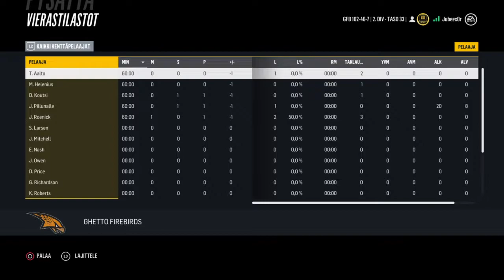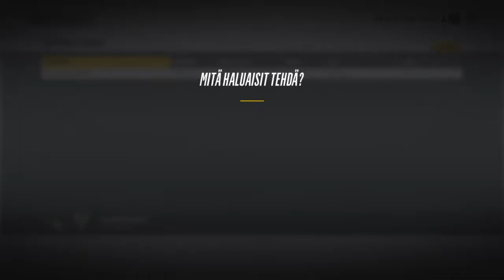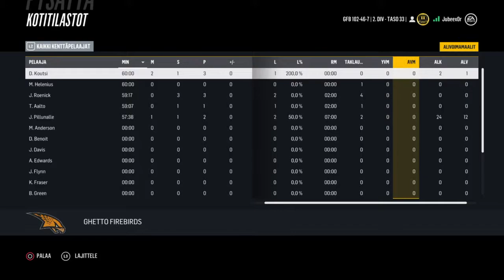ECL Pro Div Ghetto Firebirds - THE UNITED KNIGHTS